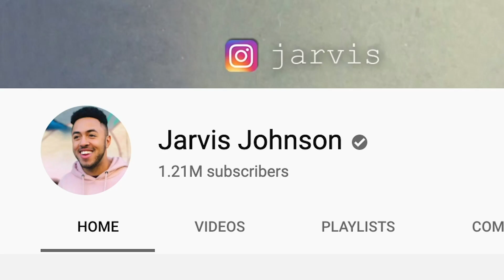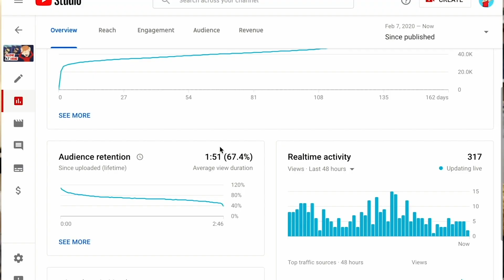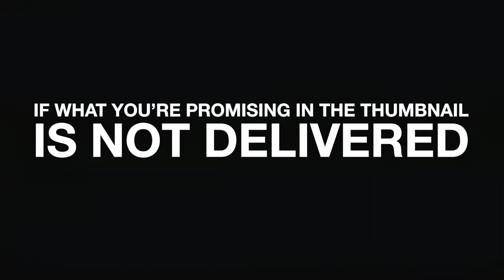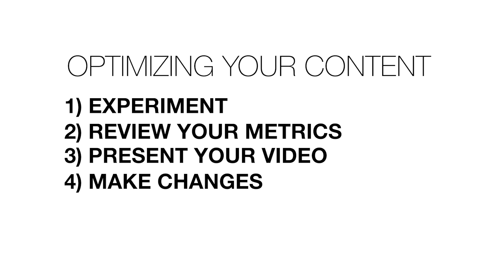Make YouTube Content & Grow Your Channel w/ Jarvis Johnson | Creator Lab S1 Ep. 2 | Adobe Video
Want to grow your YouTube channel and improve your video editing? Join Creator Jarvis Johnson as he shares his experience and knowledge for optimizing your channel content.  You'll learn how to organically grow your channel and improve your content in Episode 2 of Adobe Creator Lab!